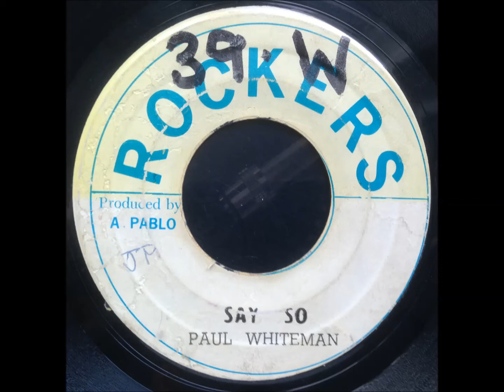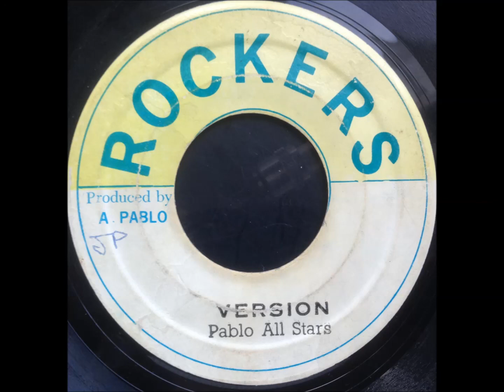Paul Whiteman - Say so / Version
7" on Rockers